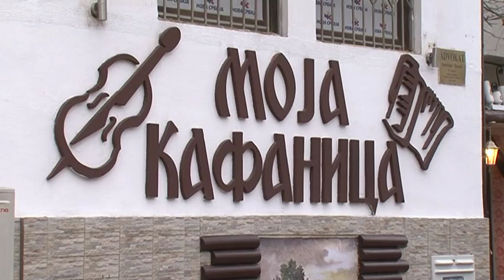Dvostruko ubistvo u Novom Sadu